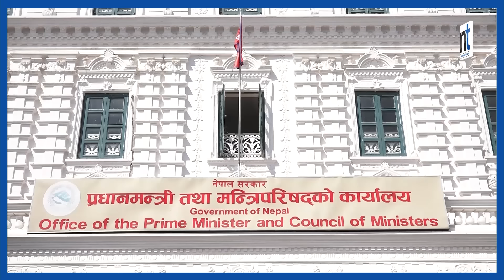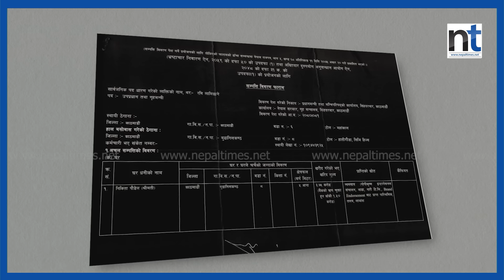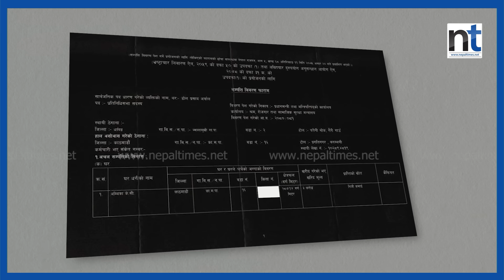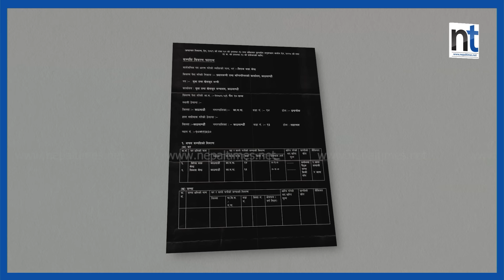रास्वपाका ४ मन्त्रीहरुमा को छ सबैभन्दा धनी ?|| Nepal Times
रास्वपाका ४ मन्त्रीहरुमा को छ सबैभन्दा धनी ?

Produced By: Nepal Times Media Private Limited
News Edited By: Harihar Nepal
Video Edited By : Nepal Times